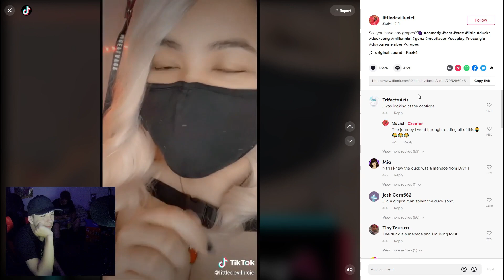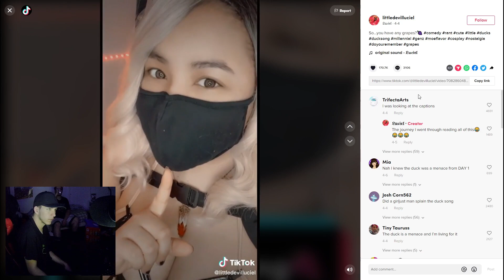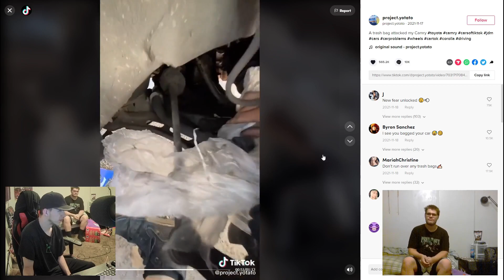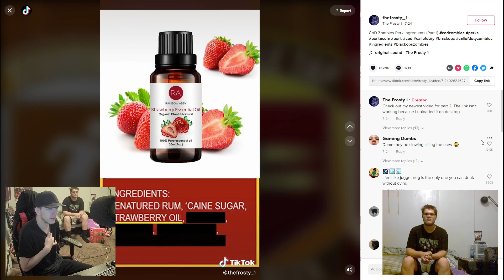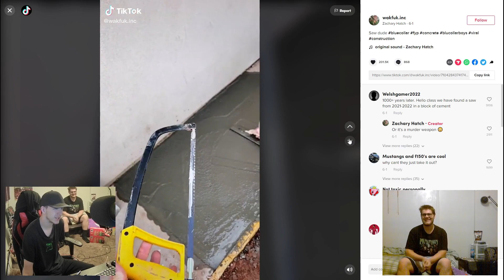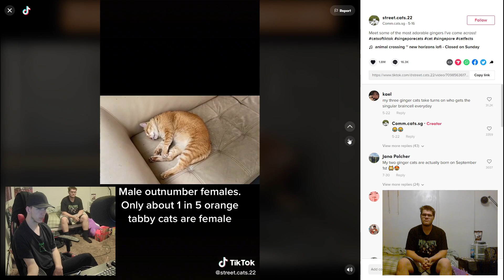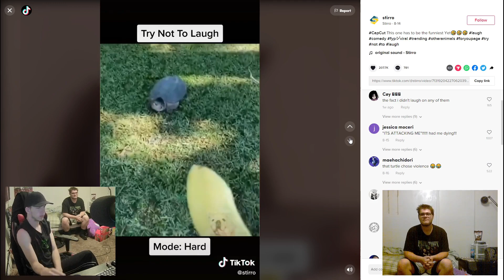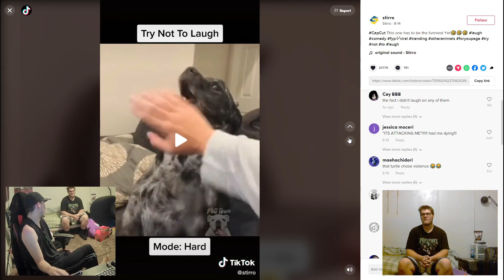Another Batch of Tiktoks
You can also find us on Overcast, Breaker, Pocketcasts, Castbox, Radiopublic, AND Stitcher!